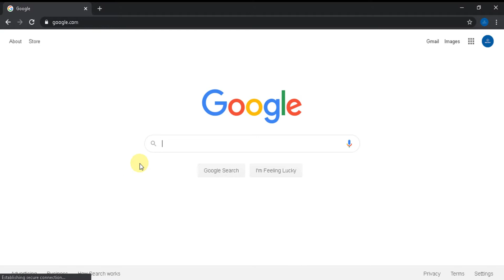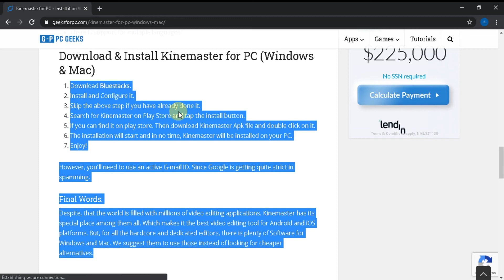KINEMASTER FOR PC : HOW TO INSTALL KINEMASTER ON PC? (WINDOWS & MAC) [2020]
INSTALL KINEMASTER FOR PC!

Download KINEMASTER FOR PC, Windows Vista, 7, 8, 10 and Mac OS X

WEBSITE WHERE YOU CAN FIND ABOUT ALL THE TECH NEWS, INFORMATION AND THEIR GUIDES.